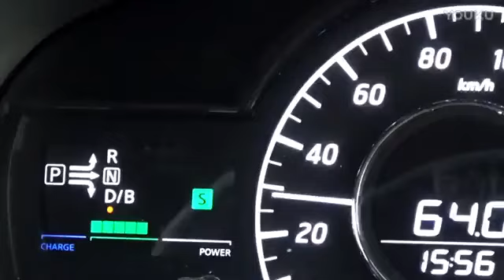Asian ad flooring 2